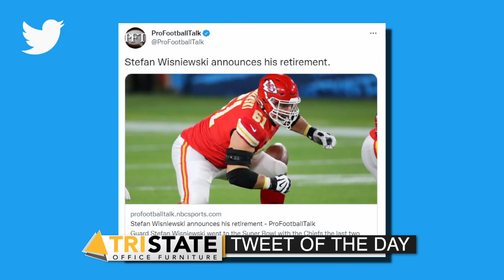Ireland Contracting Nightly Sports Call: August 26, 2021 (Pt. 2)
KDKA's Josh Taylor and 93.7 The Fan's Andrew Fillipponi discuss the sports topics of the day.